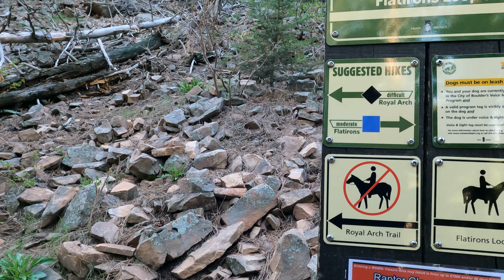Royal Arch Trail or Flatirons loop | Chautauqua | boulder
NOW (Nature, Outdoors and Wilderness) --~--